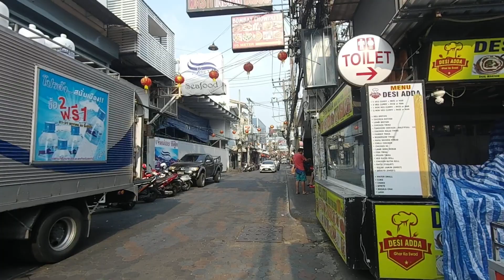Pattaya Walking Street.